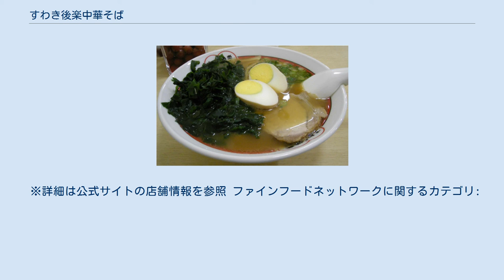すわき後楽中華そば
すわき後楽中華そば（すわきこうらくちゅうかそば）は、岡山県域に展開されている岡山ラーメンのチェーン店。
現在の運営は株式会社ファインフードネットワーク。
店名は略称の「すわき」で呼ばれることが多い。
 1964年に岡山市の表町商店街にあったすわき家具店の地下で開業。
（この場所は現在、天満屋リビング館になっている）家具店の社長夫人が副業として始めたとされる。
その味が評判となり、市内や郊外に次々と支店を出すようになり、さらにはフランチャイズ方式を取り入れて一時は岡山県下でも知られるラーメンチェーンとなった。
当時は千葉県、広島県、兵庫県にも展開していた。
 しかし、店舗が増えすぎたこともあって、店舗間の味のばらつきが大きくなったこと、こってり系のラーメンが人気を得たことなどから徐々に人気が低下し閉店する店舗が増えるようになった。
さらに本業である家具販売の業績不振も重なり、経営が伸び悩むようになってしまう。
 1989年に、株式会社すわきがラーメン部門全体を株式会社ファインフードネットワークに譲渡することとなった。
譲渡後は営業エリアを岡山県内に絞り、従来の味を残しつつ新しいメニューを追加するなど営業体制の見直しを行っている。
現在の本部は岡山県岡山市中区桜橋3-2-18。
 数ヶ月に一度、山陽新聞で日曜日に発行の子供向け新聞内の広告とLINE公式アカウント（掲載日は異なる）に指定商品の半額セールのお知らせを出す。
半額セールは直営店全てとFC店舗の一部で行っている。
半額セールの日は、半額セール対象の商品しか店舗では調理されず他の商品は調理休止する。
半額セールの日は、下中野店など駐車場が狭い店舗の場合は、近隣の大型駐車場がある店舗にお願いして駐車場を使わせてもらえるようにしてある。
 醤油ラーメン（わかめ・味付けたまごトッピング） 左上隅に見られるものが小梅。
 とんこつをベースとし、あっさりとしていてコクのある醤油ラーメンは、40年以上の歴史を持ち、現在でも幅広い年齢層に支持されている。
ラーメンの具はねぎとチャーシュー、メンマが基本だが、トッピングでさらに追加することもできる。
また、各テーブルに小梅が食べられるよう置いてある。
 太字は一部店舗のみ。
また、下記に示した以外のメニューや、各種セットメニューを置いている店舗もある。
 特に「株式会社すわき」時代から契約を続けている一部フランチャイズ店舗の中には、現在でも「株式会社すわき」旗下時代の旧メニューで営業を続けている店舗も存在する。
なお、それに該当する店舗では既トッピングメニューでの提供となるため、トッピングメニューおよび替玉制が存在しない。
 また店舗によっては、メニューを限定して半額セールを行ったり、店頭や折込チラシや新聞広告などで割引券を配布するなど、積極的に集客を行っているところもある。
（配布されている割引券は直営店すべてと一部のフランチャイズ店舗専用しか発行されていない） 過去には「天ぷら」（小えびのかき揚げ）も存在していた。